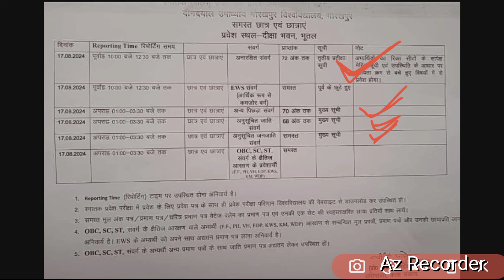DDU UNIVERSITY CUT OFF 2024 | 68 नंबर वालो का एडमिशन पक्का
ddu cut off 2024 , ddu university cut off 2024,